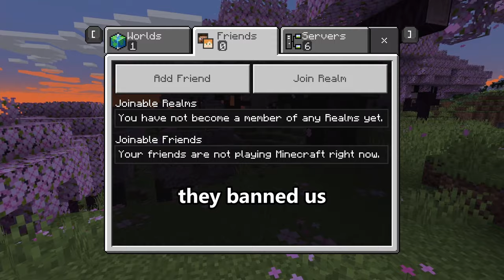How I Got Banned on a “Family Friendly” SMP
Today I got BANNED for starting a WAR in the GoldenAge SMP.  This is episode 2 and there will be no others. Vanilla Minecraft server.